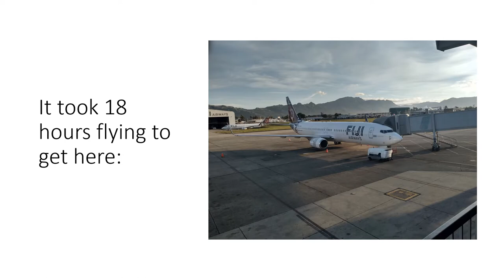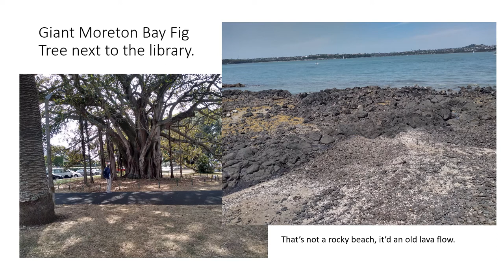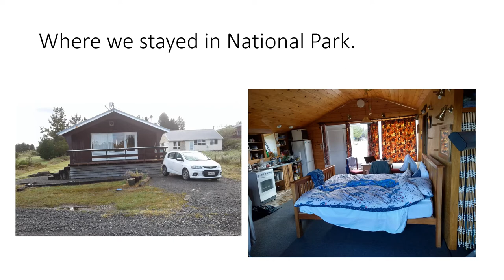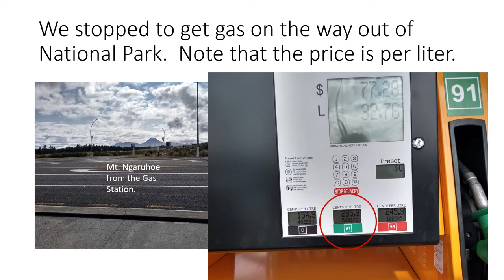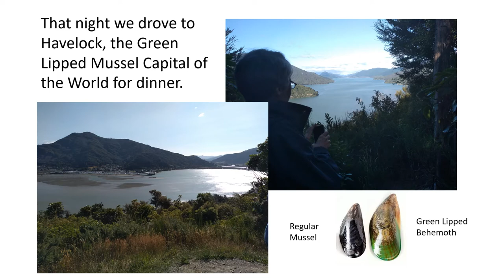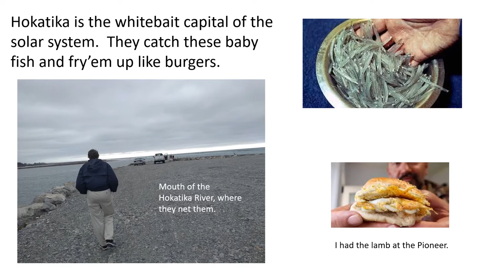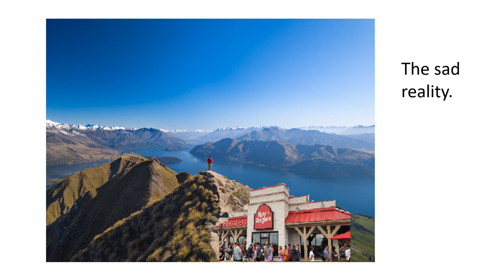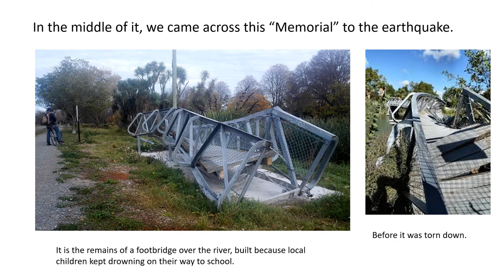Matt & Gretchen NZ Slideshow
This is our vacation in New Zealand in January 2020